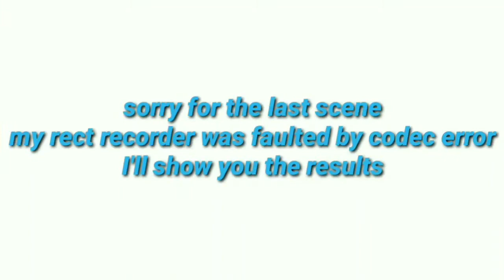KILLED SOULMORTALLI / HOT DROP AT BOOTCAMP/ ACOUSTICGAMER